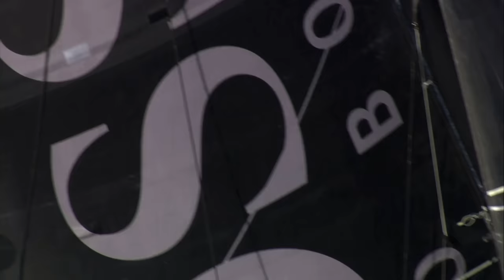D74 : Daily highlights / Vendée Globe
D74 : Daily highlights